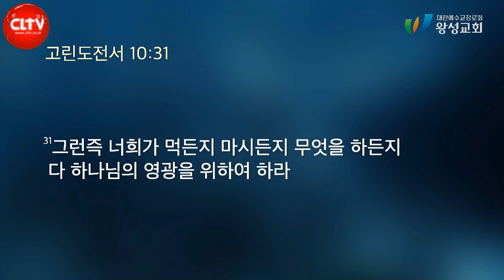CLTV 파워메시지ㅣ'직업이냐 소명이냐, 이것이 문제로다'ㅣ왕성교회(길요나 목사)ㅣ2023.2.26 주일설교